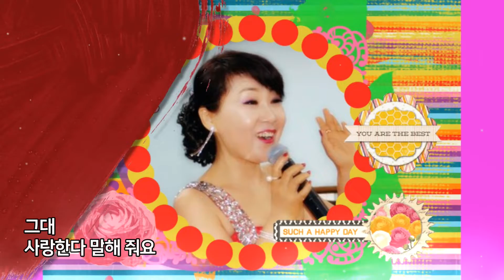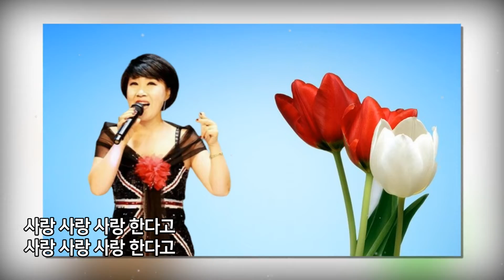망설이지 말고 / 소향이 [2020 최신곡]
가수 소향이 / 망설이지 말고
작사 : 태욱 / 작곡 : 윤길중
노래 : 소향이